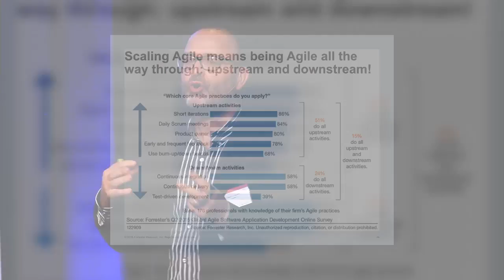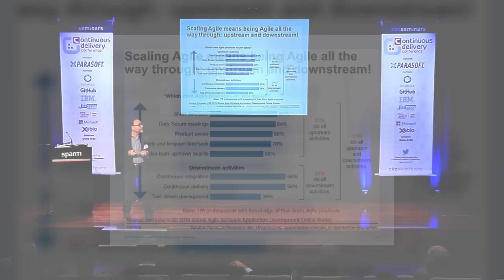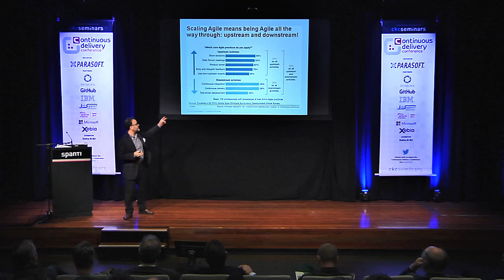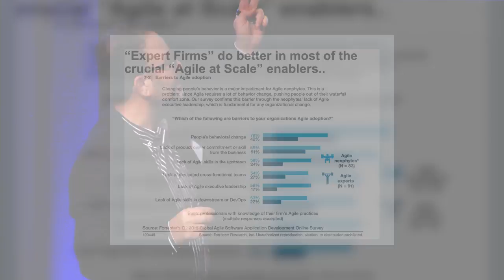Agile at Scale: How the Most Successful Organizations Implement Agile Initiatives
In this clip from the Continuous Delivery Conference, Forrester Principle Analyst  Diego Lo Guidice outlines a strategy for successfully adopting agile software development methodologies based on his findings from his survey.